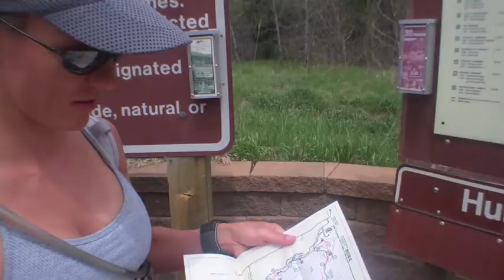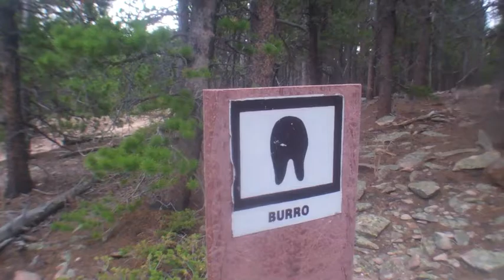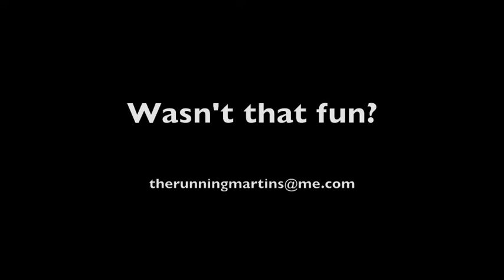TransRockies Run Training Day 222